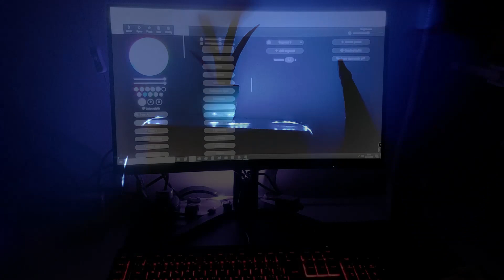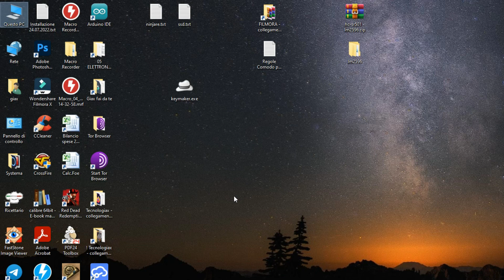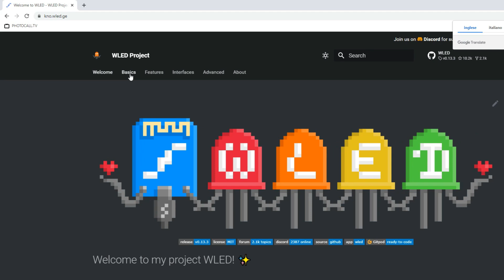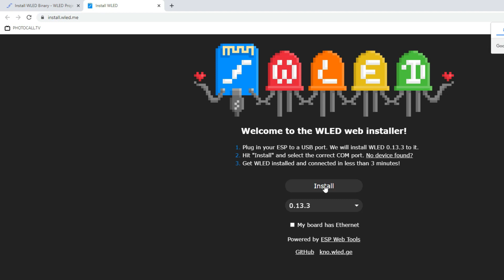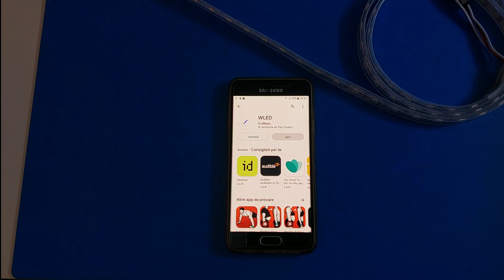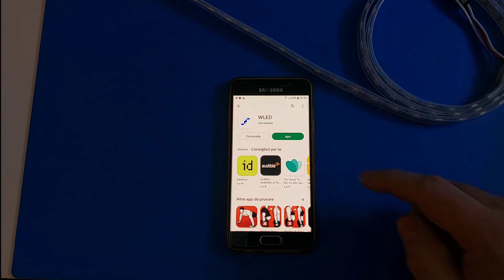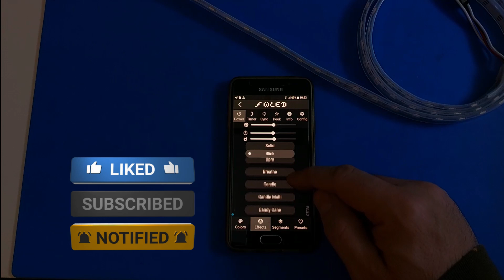WLED presentazione e installazione - ESP8266 + WS2812B - parte 1 🇮🇹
In questo tutorial diviso in due parti, vedremo passo passo come sia possibile comandare delle strisce led indirizzabili via WI-FI con pochi ed economici componenti. Il tutto sia da PC che da dispositivi Android o iOS.
Nella parte 2 vedremo passo passo i collegamenti elettrici.
Non dimenticare la campanella per non perderti tutti i prossimi video.

Scheda D1 mini Clone
WS2812B striscia led
Alimentatore 5V-5A

Music from Uppbeat (free for Creators!)